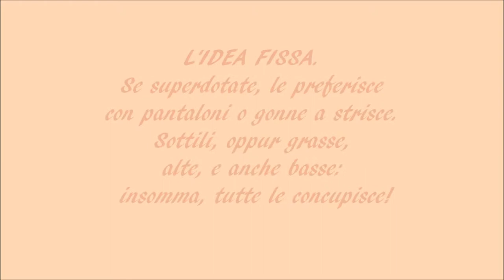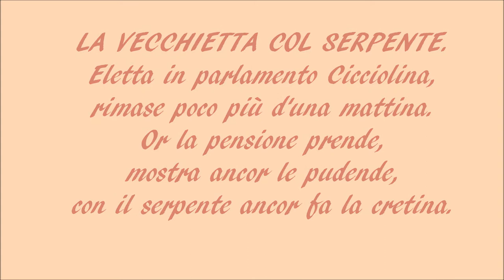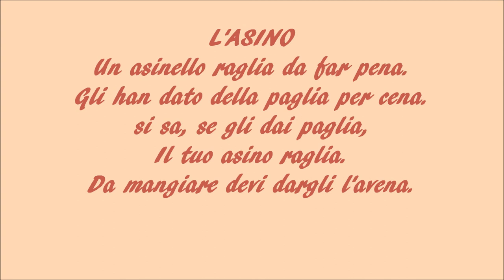Limericks. Vecchie ballate..wmv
Miei Limericks (vecchie ballate adattate ad oggi) con musica d'epoca.